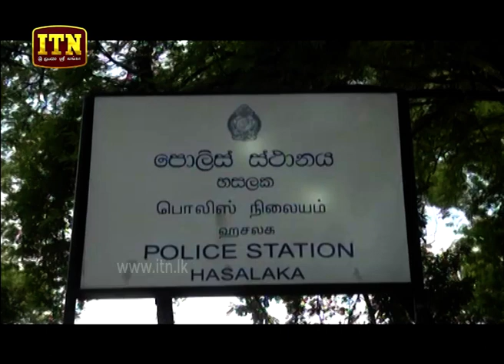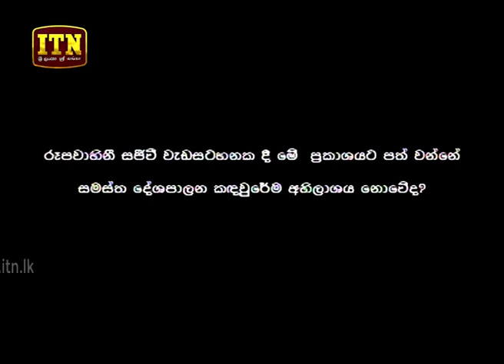ITN News 2019-04-30 | 09.30 PM